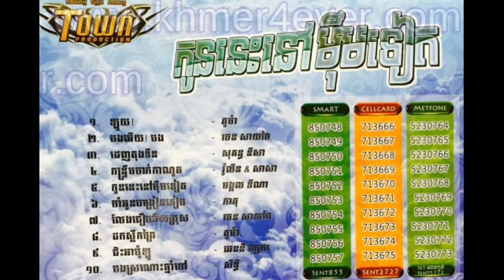05 Kon Nis Nov Meum by Mokul Tina,Town CD Vol 73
05  Kon Nis Nov Meum by Mokul Tina,Town CD Vol 73